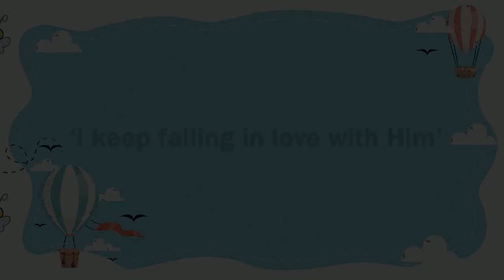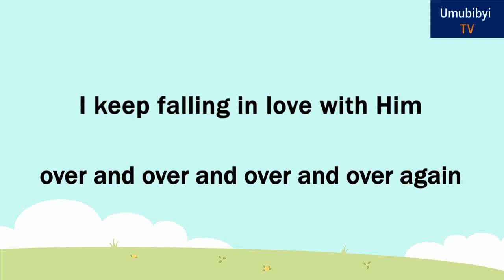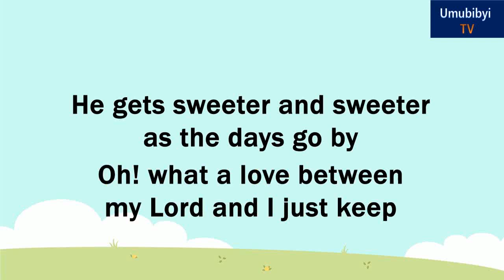Kids' Mind - Song & Dance (I Keep Falling in Love with Him)